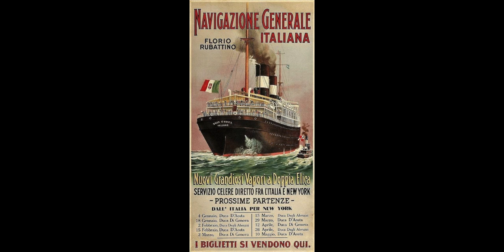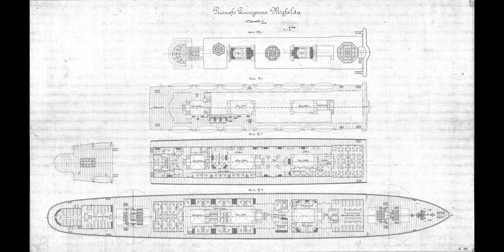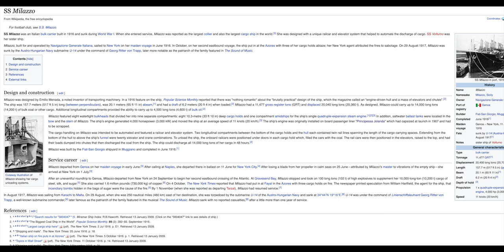Principessa Jolanda | the ship that sank at launch